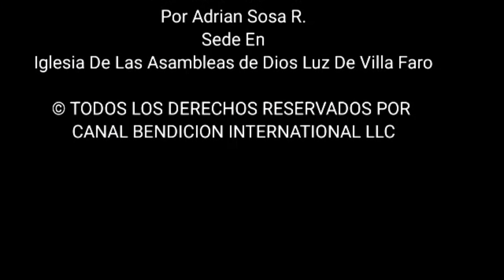Evang Toribio Sosa | Venciendo Con el Bien el Mal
¡Dios Te Bendiga! Esperamos Te Encuentres Bien & Este Vídeo Sea de Bendición a Tu Vida! No Olvides, COMPARTE Se de Bendición a Otros!!

¡Gracias Por Ser Parte de Nosotros! Si Aún No Lo Eres ¿Que Esperas?

CANAL BENDICION INT.. LLC